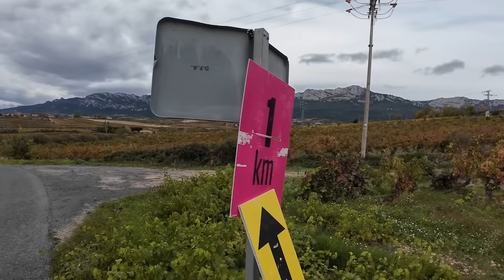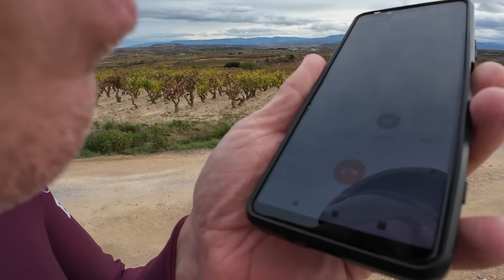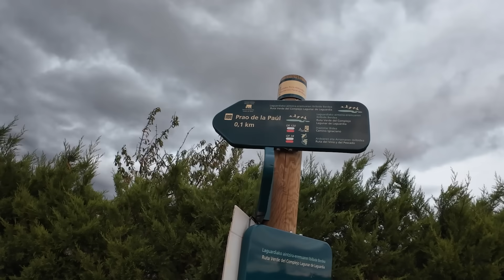Resacón en Euskadi | Ibon Zugasti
Ibon Zugasti vuelve a Euskadi. Toma de contacto con los caminos entre viñedos de Orbea Gravel Rioja Alavesa.
Edición: Niquitus.